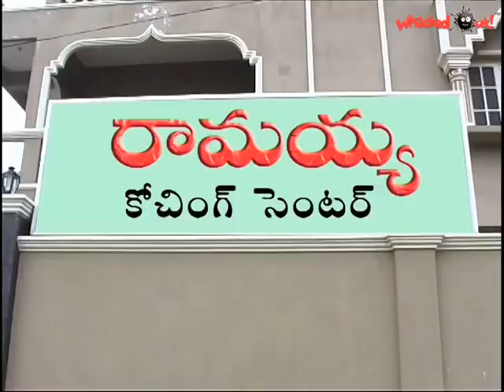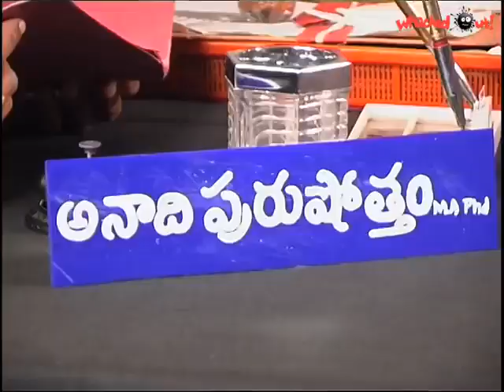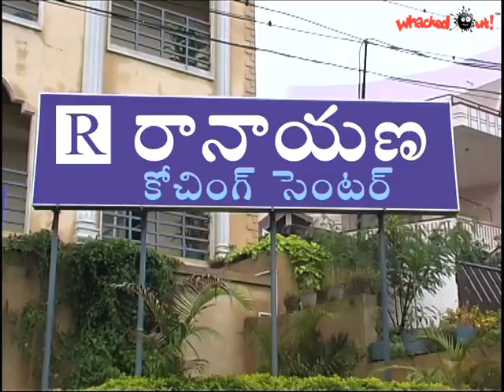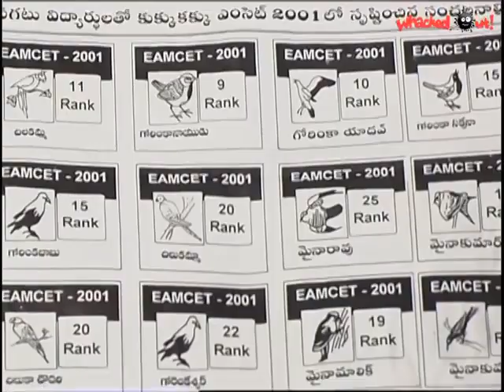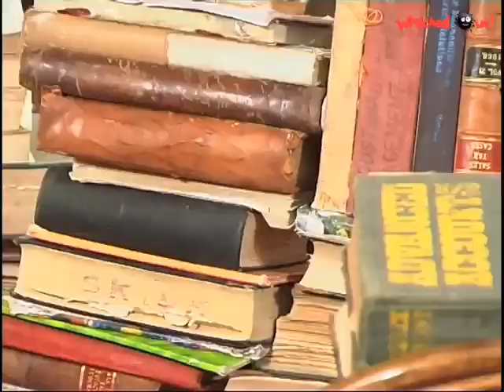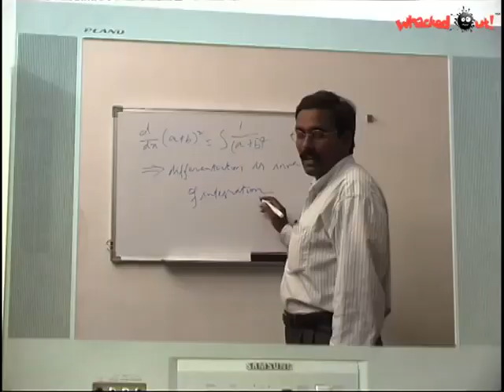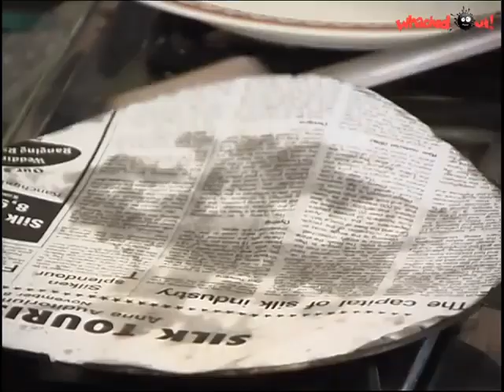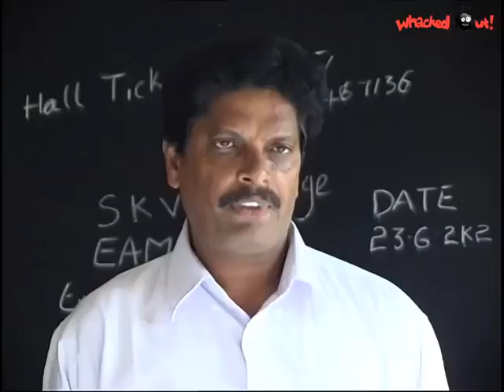32. Amrutham serial Aam Set 😁👍 | Amrutham serial all episodes | అమృతం సీరియల్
అమృతం 32 - ఆమ్ సెట్ 😁👍 | అమృతం సీరియల్ | అమృతం సీరియల్ అల్ ఎపిసోడ్స్ | అమృతం తెలుగు సీరియల్ | amrutham serial aam set episode

kruthagnudni